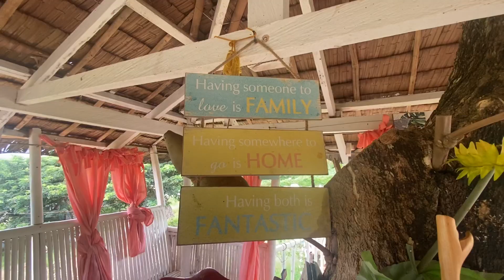Arc en ciel mountain resort